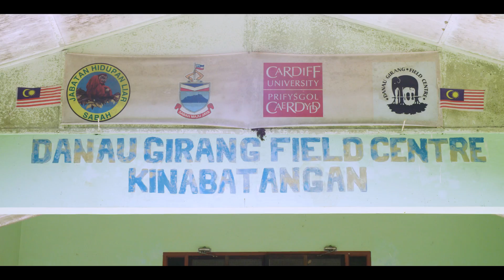Borneo's Wildest Scientists [4K] | Borneo Jungle Diaries (S01E01) | SZtv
Introduction to the Danau Girang Field Centre and the man behind it all, Dr. Benoit Goossens.

Music used under license from Audio Networks